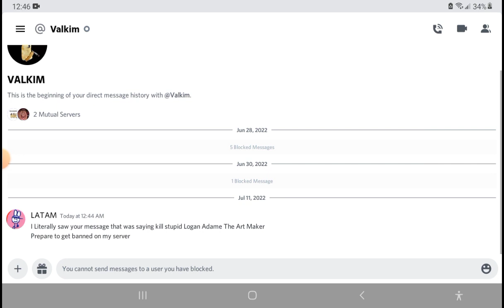REALLY🤦🏻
VALKIKO DIE!